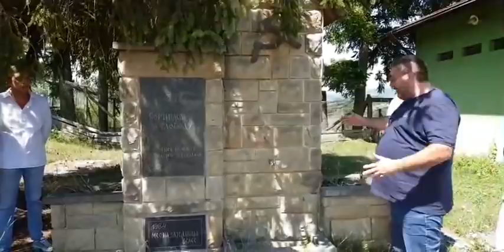Srpski domaćin sa ljutim seljacima: Neviđena suša - 100 sela bez vode, crkava stoka!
U DINARIMA
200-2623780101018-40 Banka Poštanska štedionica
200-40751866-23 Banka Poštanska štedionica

U DEVIZAMA:
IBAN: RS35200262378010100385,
SWIFT: SBPORSBG ,

СРБИН.инфо ©
Po ko zna koji put, ovaj režim je pokazao da ne mari za običnog čoveka i poljoprivrednika, već samo za svoje pune džepove. Utoliko je naša obaveza veća da glasno govorimo o problemima sa kojima se suočavaju poljoprivrednici koje se režim trudi svim silama da ućutka”, poručio je potpredsednik Stranke slobode i pravde Dejan Bulatović u Moravičkom okrugu, u selu Veles, u subotu 14. avgusta, koje zajedno sa još 120 sela već 10 dana nema vodu.

“Zvanična odluka opštine Lučani da zbog smanjenog nivoa reke Rzav bez pijaće vode ostavi čitav okrug, skandalozna je utoliko što ova sela naseljavaju ljudi koji uglavnom uzgajaju stoku. Protiv prirode ne možemo, ali protiv bahatosti ovog režima i te kako možemo, a i moramo” izričit je Bulatović.

“Ono što zahtevamo je da se meštanima ovih sela hitno dostave cisterne sa pijaćom vodom. Ovom javašluku mora da se stane u kraj. Poljoprivrednici nisu i ne smeju više biti predmet trgovine i potkusurivanja i zato će glas poljoprivrednika tek da se čuje” zaključio je Bulatović.